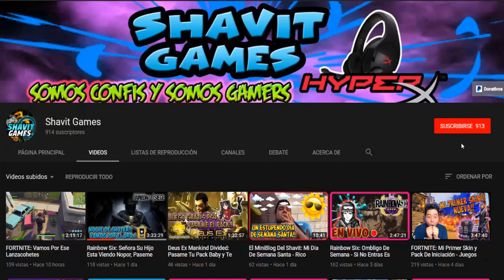PlayerUnknowns PUBG: Yo No Me Hago Pasar Por Noob